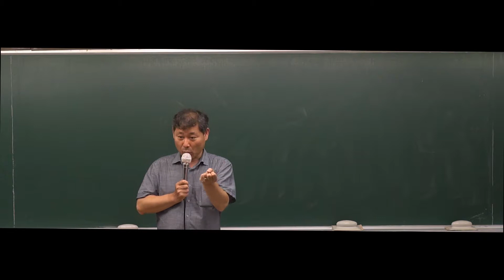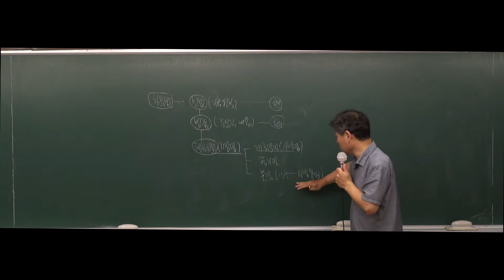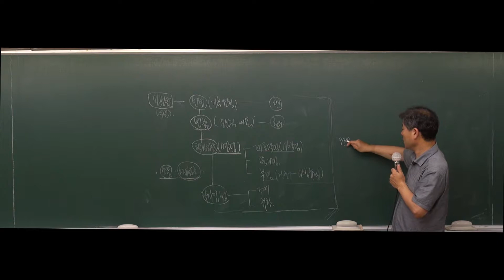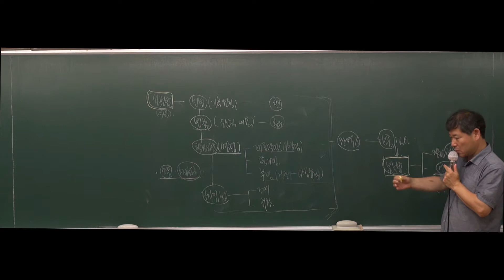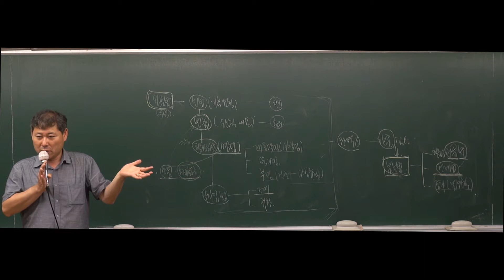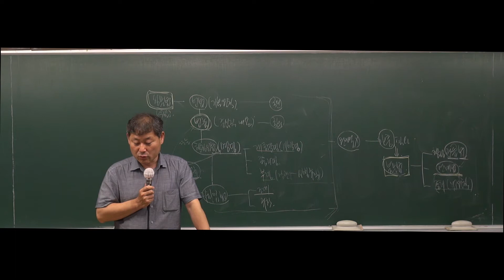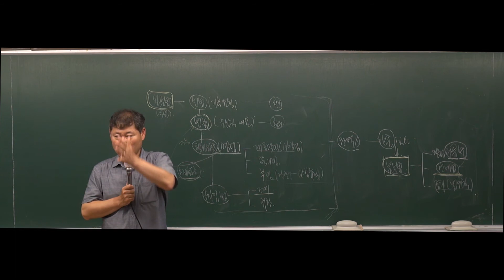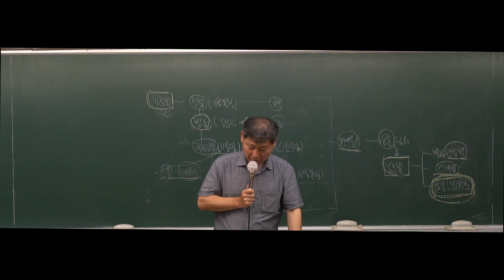[행정법] 2020대비 기본 4강 행정법의 법원(法原)(25p)